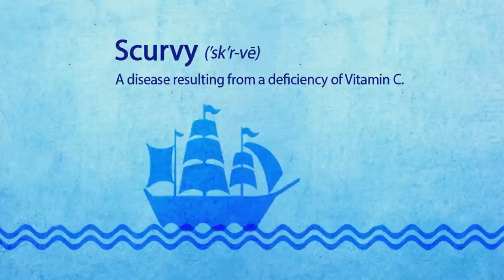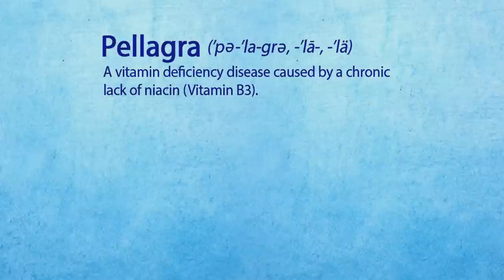Diseases Caused by Malnutrition - SCURVY, RICKETS, BERIBERI, PELLAGRA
Common diseases caused by malnutrition - SCURVY, RICKETS, BERIBERI & PELLAGRA

Scurvy - Scurvy is a disease resulting from a deficiency of vitamin C. At one time, Scurvy was common among sailors and pirates at sea longer than perishable fruits and vegetables could be stored. Scurvy does not occur in most animals because they can synthesize their own vitamin C. Humans, however, lack an enzyme which is necessary for such synthesis and must obtain vitamin C through diet and/or supplementation.

Rickets - The primary cause of rickets is vitamin D deficiency. Sunlight, especially ultraviolet light, lets human skin cells convert vitamin D from an inactive to an active state. The use of strong sunblock, too much "covering up" in sunlight, or not getting out into the sun can cause Rickets.

Beriberi - Beriberi is a disease in which the body does not have enough thiamine (vitamin B1). Beriberi occurs mostly in patients who abuse alcohol. Excess alcohol makes it harder for the body to absorb and store thiamine. Taking high doses of diuretics can also raise your risk of beriberi.

Pellagra - Pellagra is a vitamin deficiency disease caused by a chronic lack of niacin (vitamin B3 Pellagra is common in people who obtain most of their food energy from maize. Pellagra frequently affects populations of refugees and other displaced people due to their unique, long-term residential circumstances and dependence on food aid.

Although most of these diseases are rare, they can occur through malnutrition, even in this day and age!

The Professional Supplement Center offers a wide range of doctor recommended vitamins and supplements, as well as a registered nurse on staff to answer any questions.